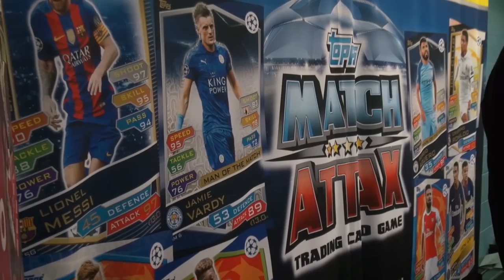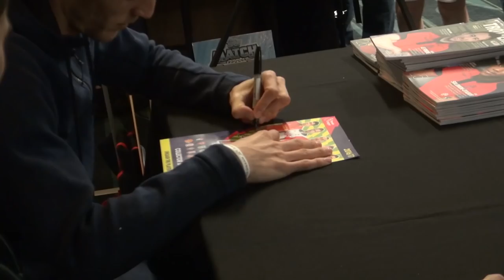COMMUNITY | Filipe Morais and Dean Moxey join Eidur Gudjohnsen at Match Attax